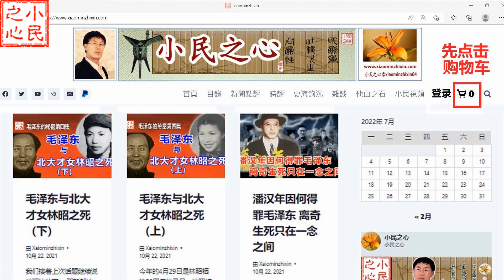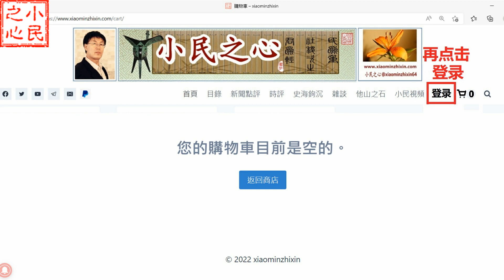江泽民真的死了！习近平是喜是悲？2022.12.01 No.173